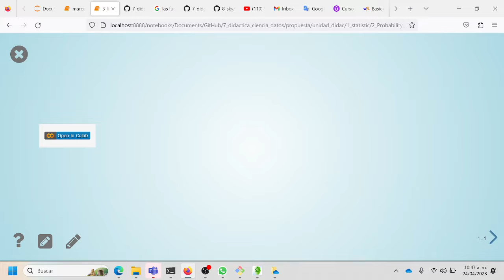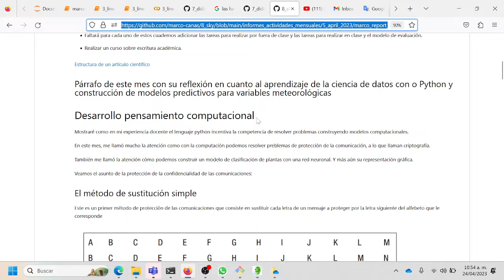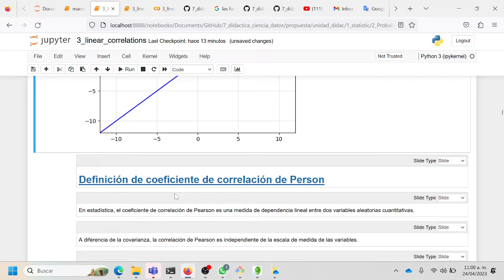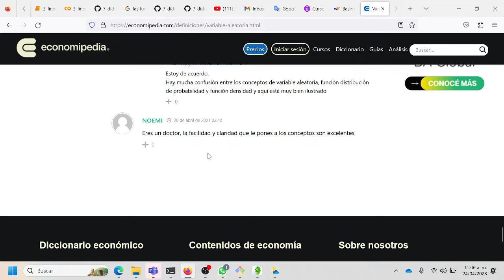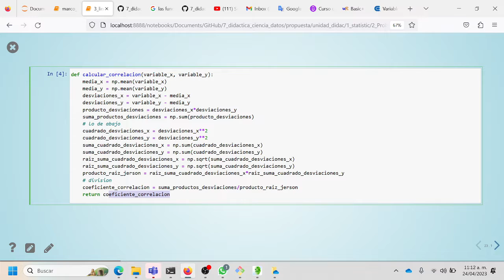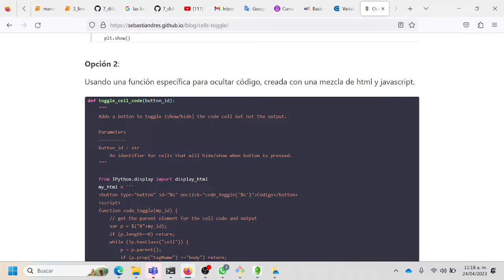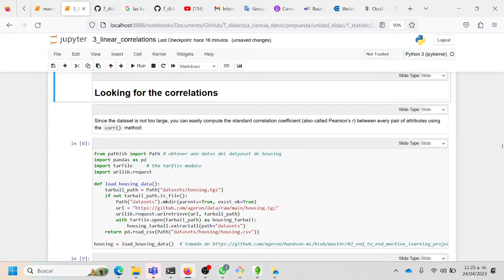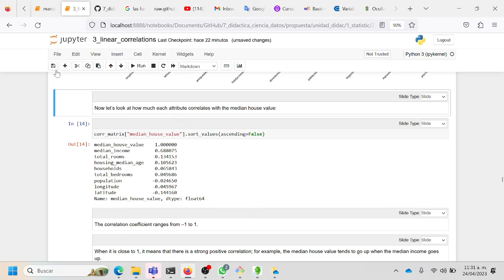¿Cómo determinar la matriz de correlaciones como un mapa de calor?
El cuaderno Jupyter asociado a este video lo puede obtener a través del vínculo open in colab